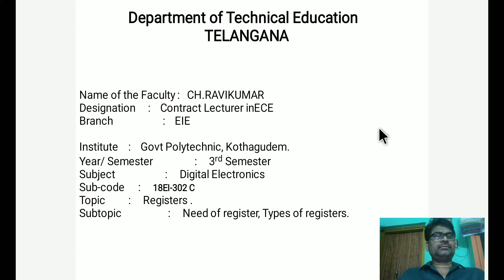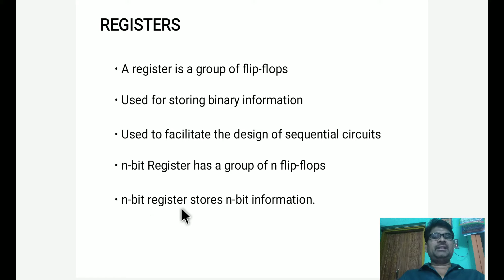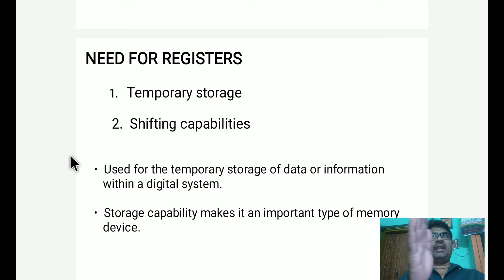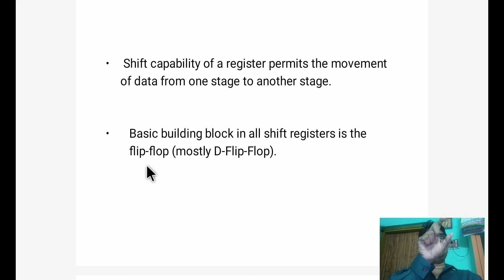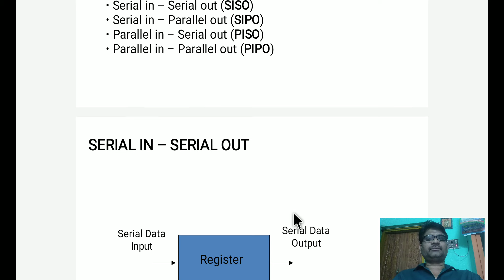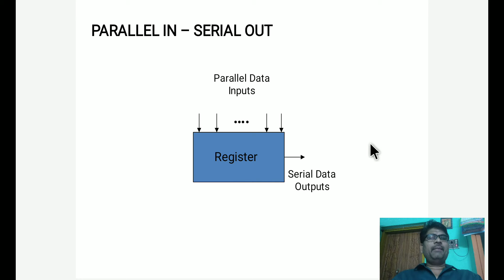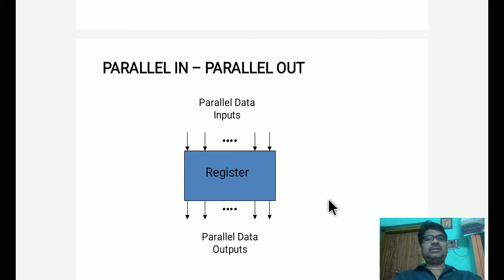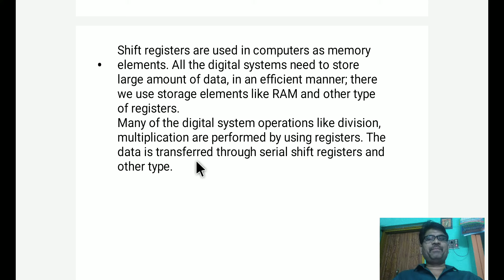Need for registers,types of registers